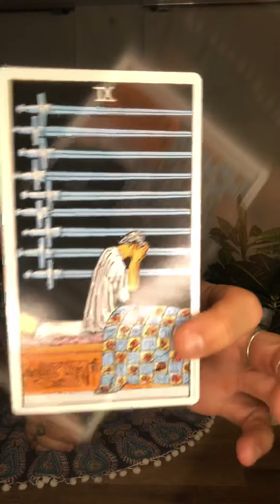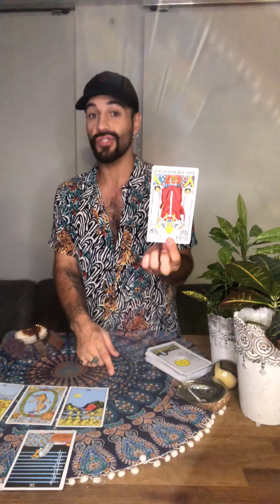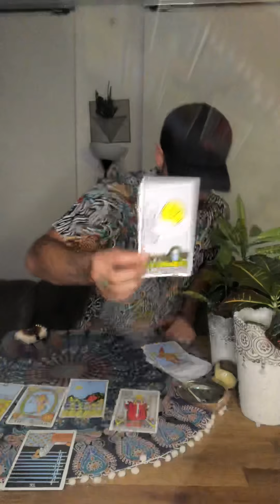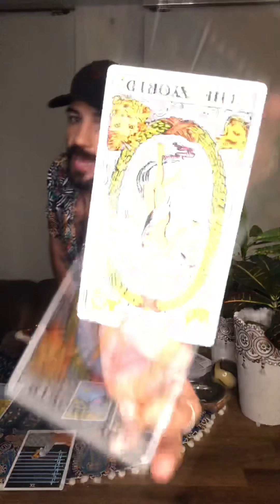ARIES July 2019 15-31 TAKE THE CHANCE OR REGRET IT (ASL Tarot)